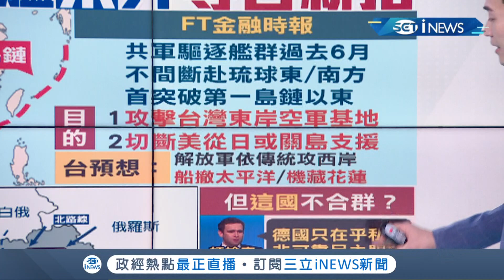美軍演訓近期常出包 中共竊喜以外還想新招? 中共擾台想將預想戰場拉往東岸切斷美日支援 台灣恐須修改對中作戰計畫｜主播 黃家緯｜【17追新聞】20220125｜三立iNEWS